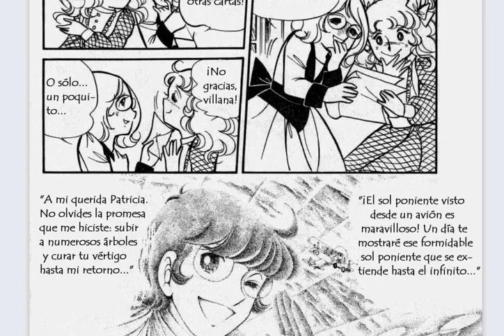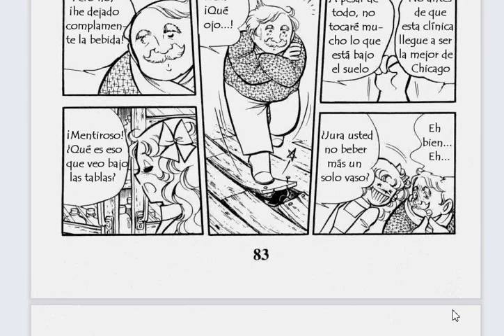candy candy Manga capitulo 28